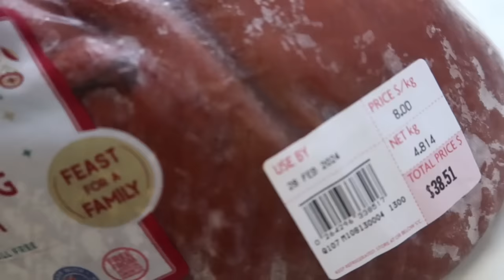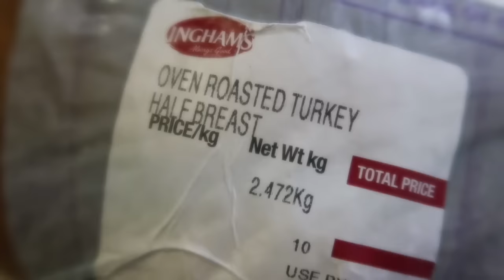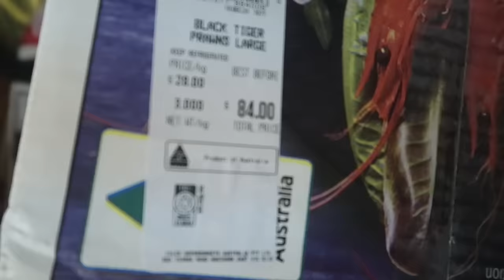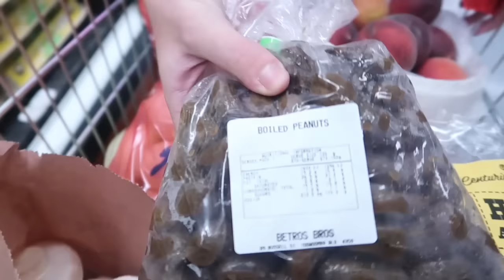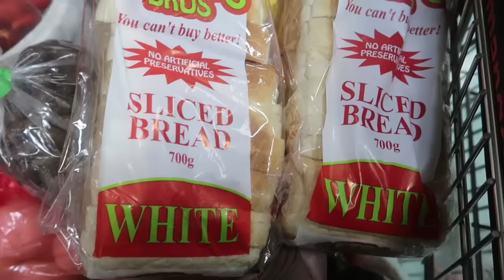Last Minute Prep for Our BIG Christmas! (Fruit & Veg Shop)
I'm doing the last  of the preparations - cleaning the fridges
and doing the fresh produce shop before
Christmas day

We love to hear from you:
AUSTRALIA